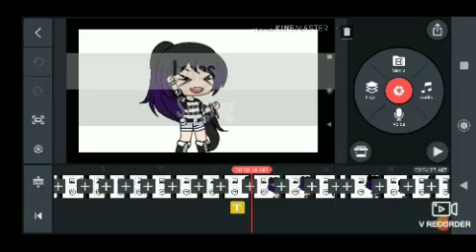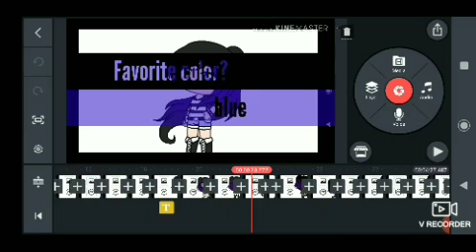Please comment we need tons of dares!